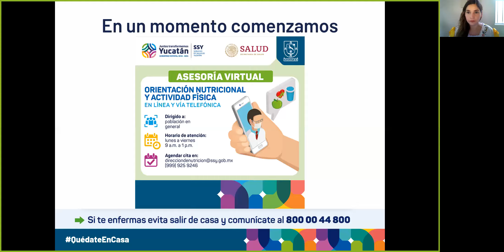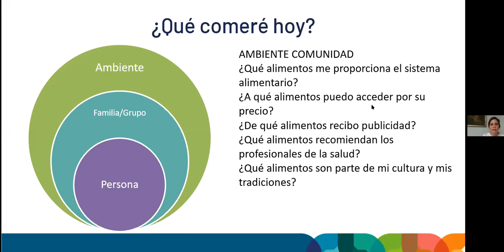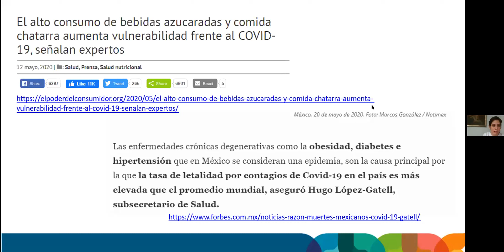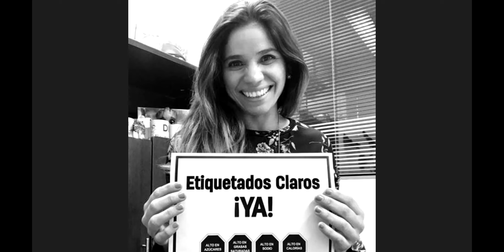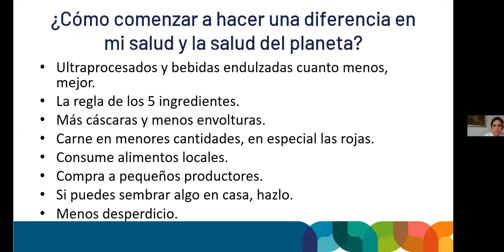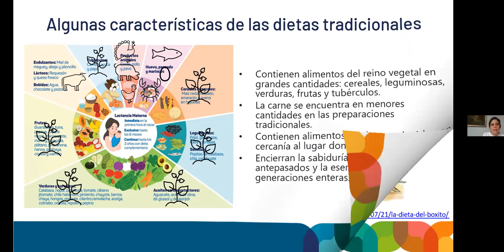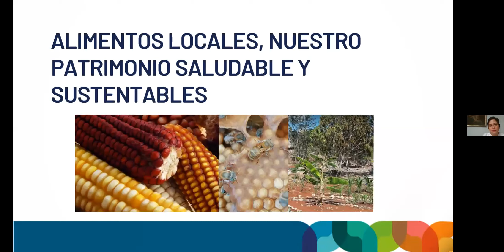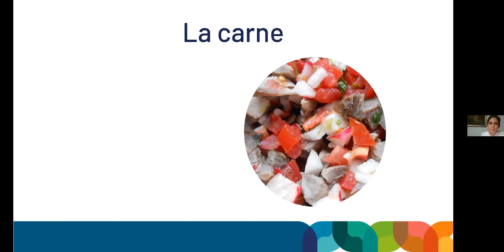Curso Virtual Dietas tradicionales y su impacto en la salud y el ambiente SSY 19 jun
Bienvenidos al curso virtual: Dietas tradicionales, sus beneficios para la salud y el ambiente.
En esta plática vamos a escuchar cuales son las bondades para la salud y el medio ambiente del consumo de dietas tradicionales basadas en alimentos locales.
Capacitador: Mtra Vanessa Gamboa González
Dirigido a: Público general